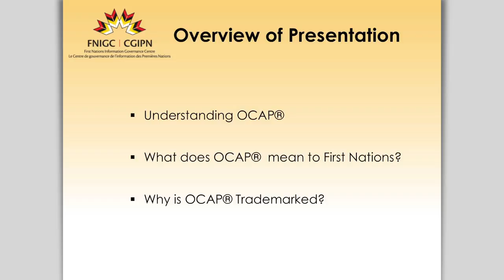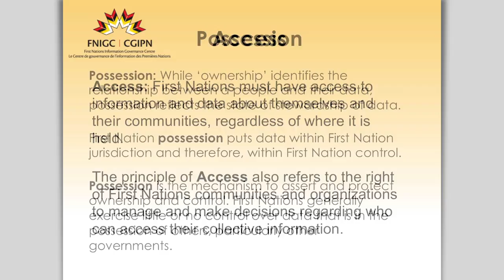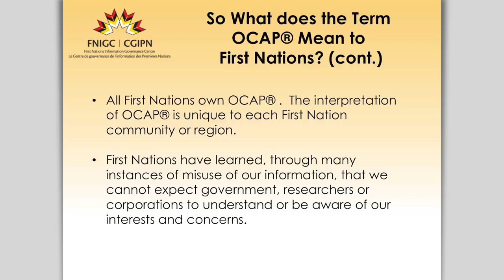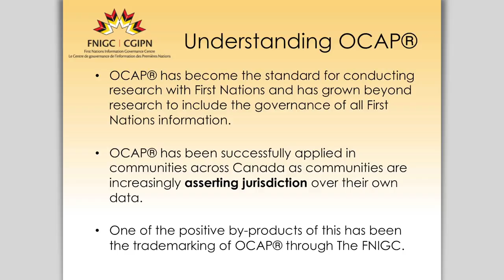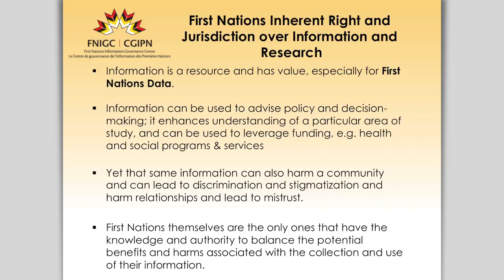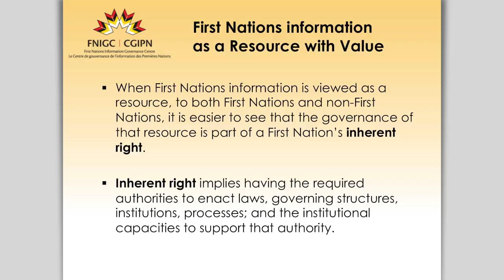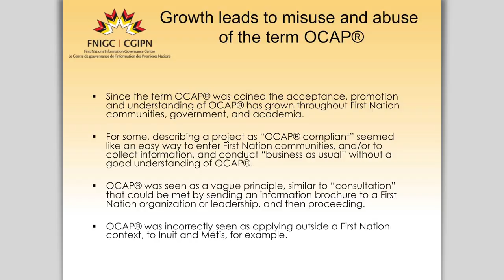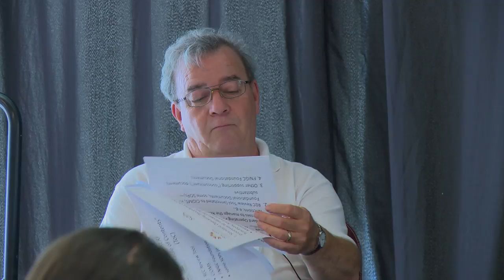Ethics Issues throughout the Research Lifecycle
At the Carleton University Institute on the Ethics of Research with Indigenous Peoples.

What are the key considerations before a research project with Indigenous peoples begins, while it is being conducted, and once it is “complete”? Anna Hoefnagels and Jerry Lanouette consider the lifecycle of research projects. Moderated by Gita Ljubicic.